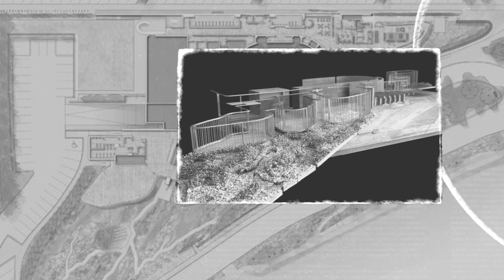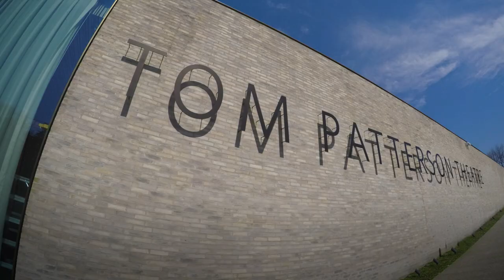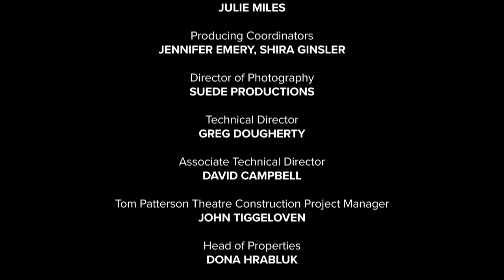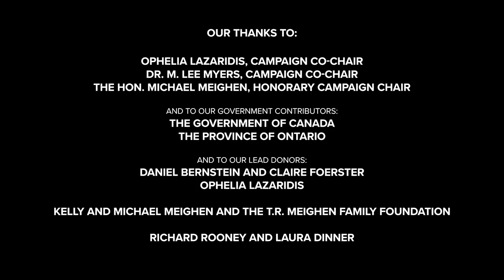Inside the Jewel | Discover the New Tom Patterson Theatre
INSIDE THE JEWEL

DISCOVER THE EXPERIENCE THAT AWAITS YOU

Welcome to the Stratford Festival's new Tom Patterson Theatre! This series of digital tours and interviews invites you to explore this spectacular new venue while offering you unique insights into its inception and the aspirations that it embodies. Hit “Play” and set the magic in motion!

Take a guided video tour of the breathtaking amenities of the new Tom Patterson Theatre, from its beautiful and welcoming public spaces to the magnificent auditorium at its heart.